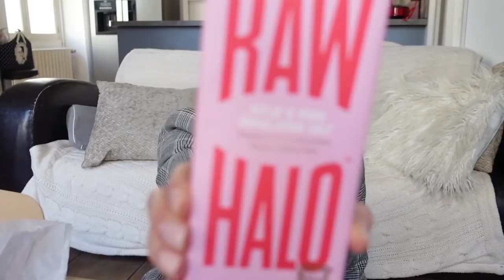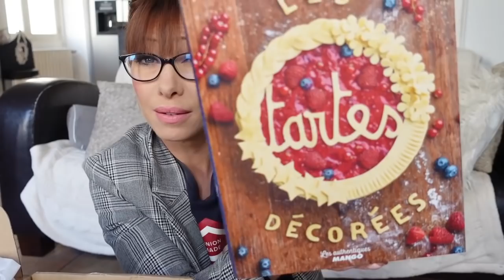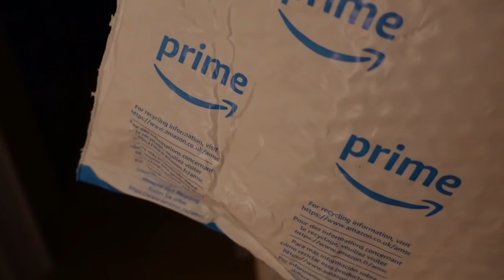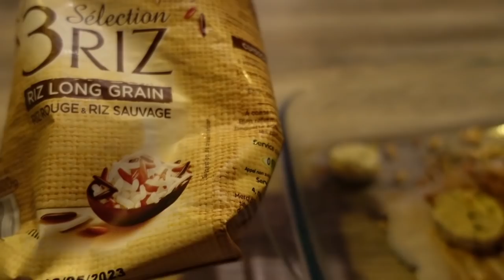IL S'EST (vraiment) FOUTU DE MOI - VLOGMAS JOUR 20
IL S'EST FOUTU DE MOI